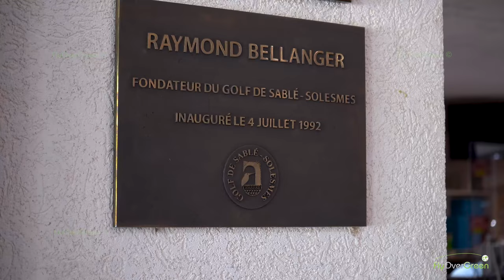Golf De Sable Solesmes - drone aerial video - Overview